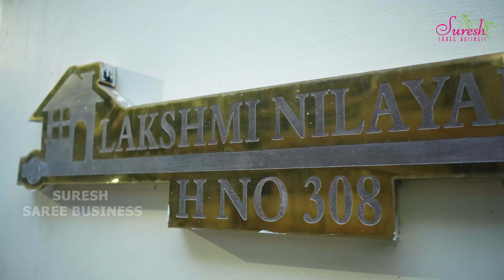Latest Banarasi Georgette Sarees | Fancy Dupiyana Sarees | Dussehra Special Offer's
𝐒𝐇𝐎𝐏 𝐀𝐃𝐃𝐑𝐄𝐒𝐒
DAV School Lane, Kukatpally,
Hyderabad-500072
Telangana state

𝐒𝐡𝐨𝐨𝐭, 𝐄𝐝𝐢𝐭 & 𝐂𝐡𝐚𝐧𝐧𝐞𝐥 𝐌𝐚𝐢𝐧𝐭𝐚𝐢𝐧𝐞𝐝 𝐁𝐲:
AB CINEMAS
Srinagar Colony, Hyderabad